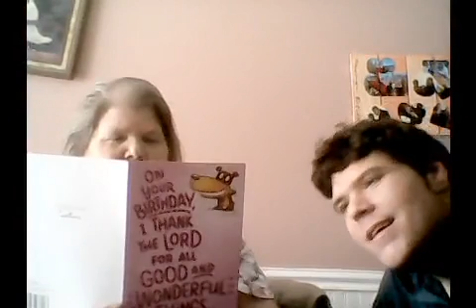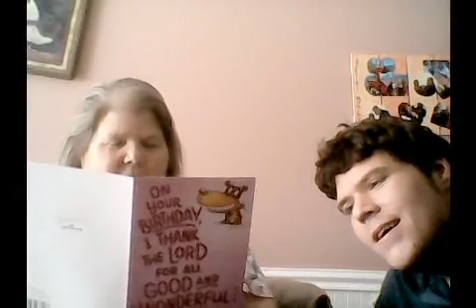Giving My Mom her Birthday Gift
In today's video my Mom opens up her Birthday gift